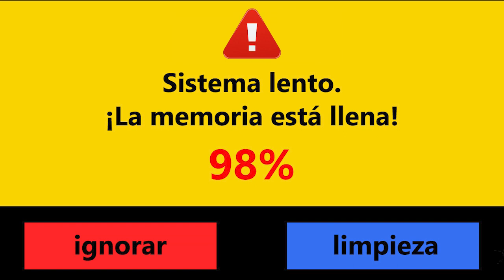phone clean,Blood Pressure Check,Speedy Cleaner,AI